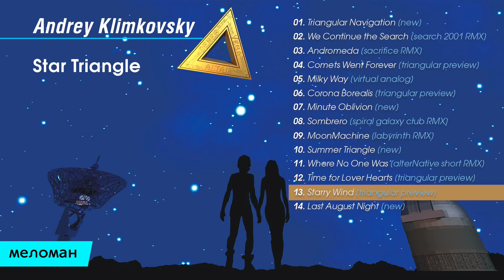Klimkovsky Andrey - Star Triangle (Альбом 2001)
01. Triangular Navigation [new]  00:00
02. We continue the search [search 2001 RMX] 08:57
03. Andromeda [sacrifice RMX]  16:50
04. Comets Went Forever [triangular preview]  22:42
05. Milky Way [virtual analog]  27:34
06. Corona Borealis [triangular preview]  32:26
07. Minute Oblivion [new] 37:17
08. Sombrero [spiral galaxy club RMX]  39:46
09. MoonMachine [labyrinth RMX]  46:47
10. Summer Triangle [new]  52:27
11. Where no one was [alterNative short RMX]  56:45
12. Time for lover Hearts [triangular preview]  1:03:23
13. Starry Wind [triangular preview]  1:08:01
14. Last august night [new]  1:13:31

Приятного прослушивания и отличного настроения!

MELOMAN Instrumental Collection - новый канал с  лучшими современными инструментальными композициями.